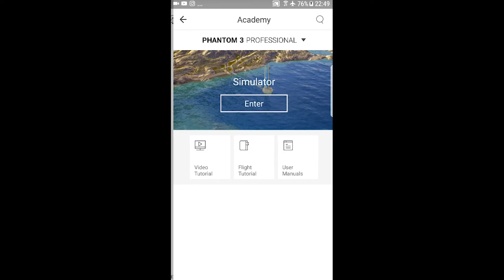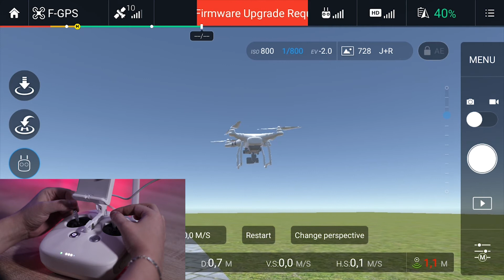SKRIVENI DJI Flight Simulator - HR tutorijal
Kako letjeti dronom?!
Tutorial kako pristupiti skrivenom flight simulatoru unutar same DJI aplikacije unutar Vašeg uređaja za sve DJI dronove - HR EDITION!
BESPLATNI DJI Flight Simulator

Za više ovakvih videa pratite youtube kanal GruberAG !